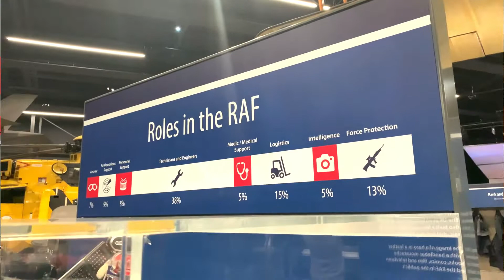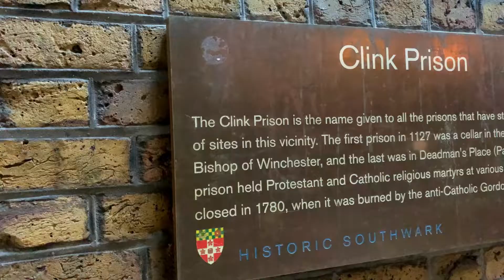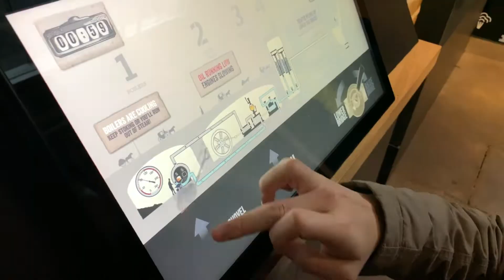【London倫敦】Royal Air Force Museum ｜Tower Bridge Tour ｜2019聖誕 英國皇家空軍博物館 ｜倫敦塔橋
0:00 Intro
0:20 Royal Air Force Museum  英國皇家空軍博物館
1:20 Tower Bridge Tour 倫敦塔橋